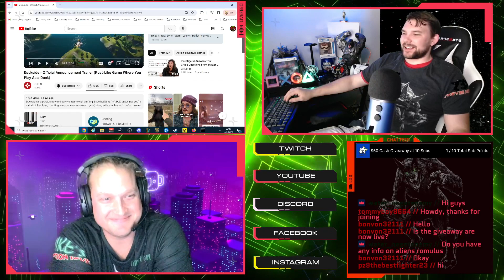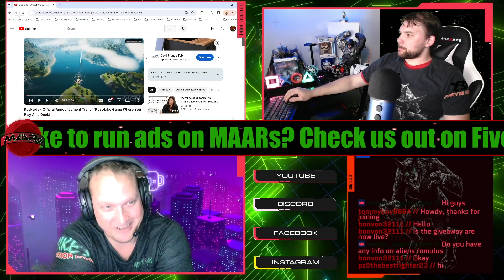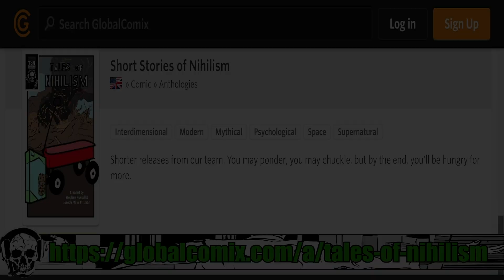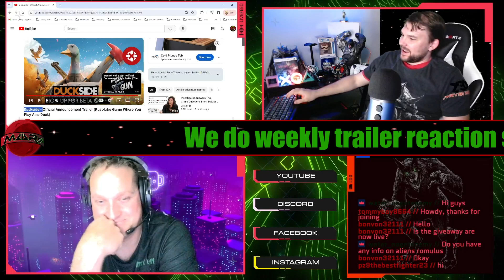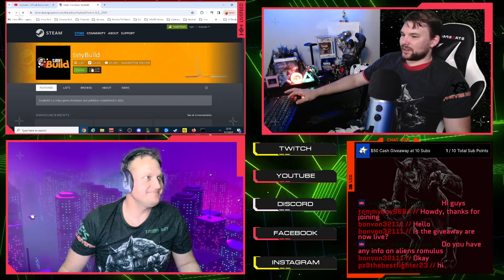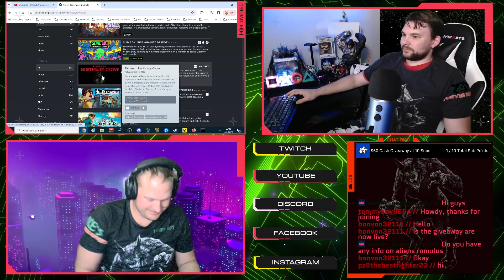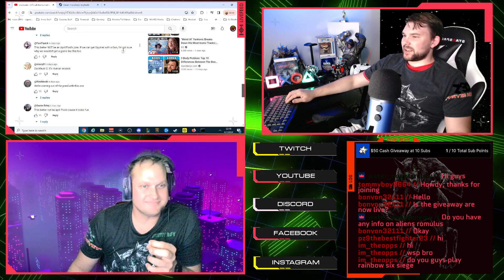Trailer Reaction: Duckside - Official Announcement Trailer (Rust-Like Game Where You Play As a Duck)